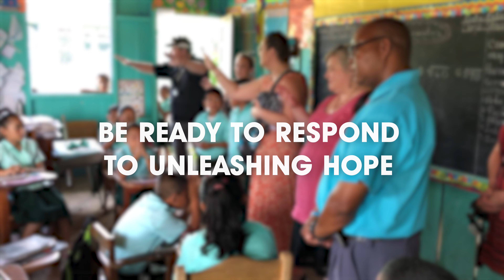NOV 5/6 HEARTBEAT #3 2022 Unleashing Hope Week 3